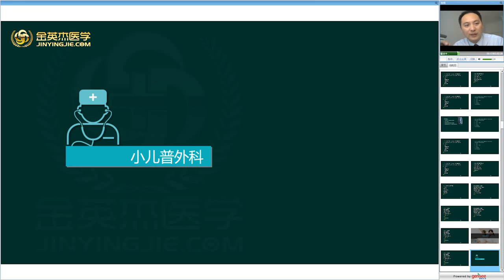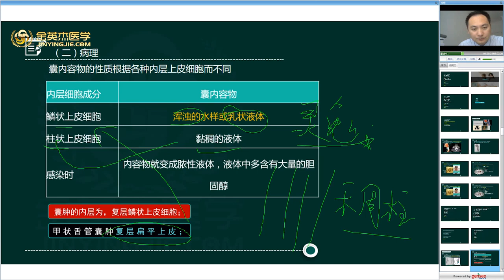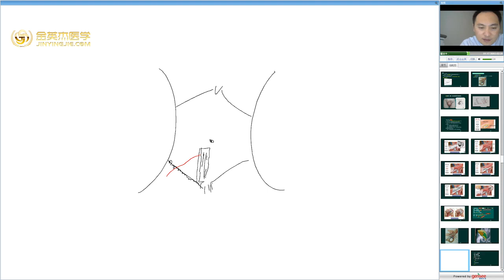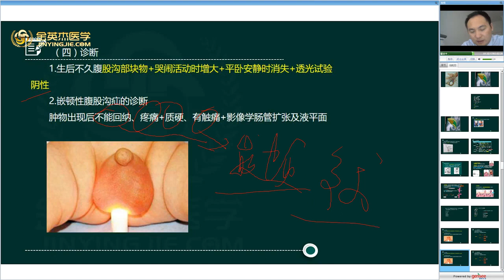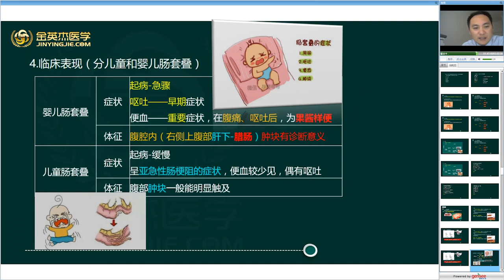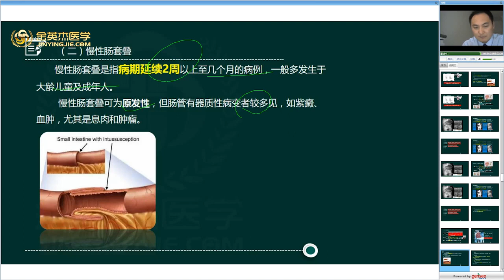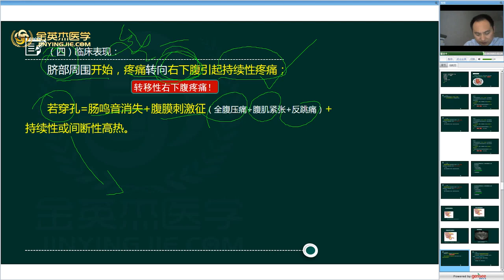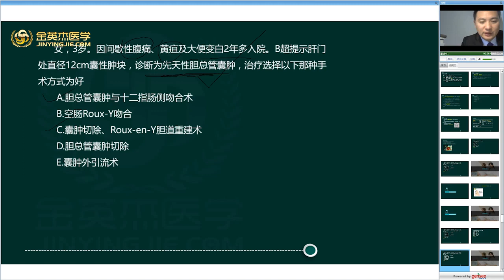外科主治 小儿普外科